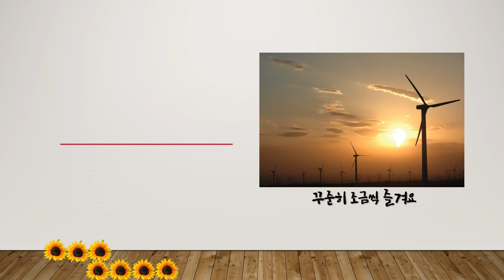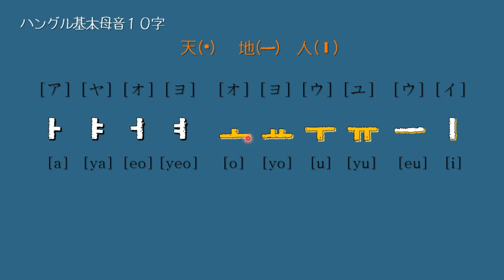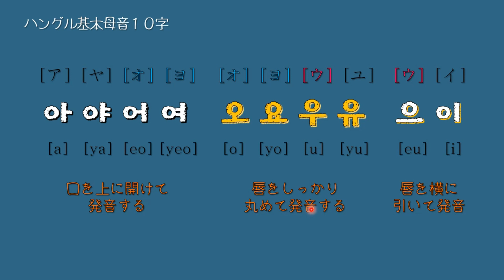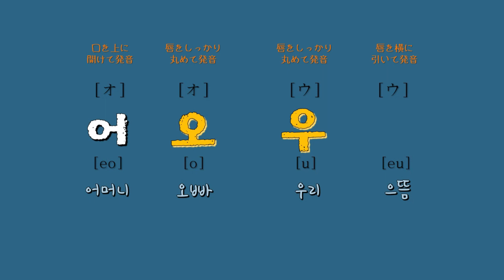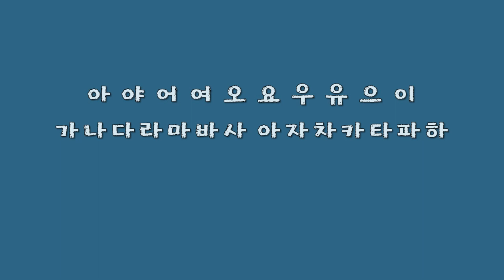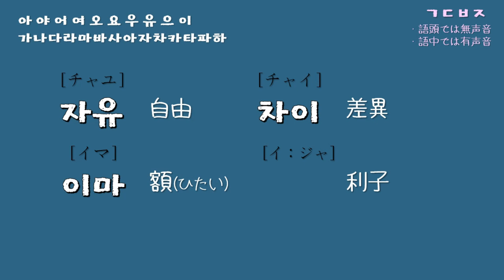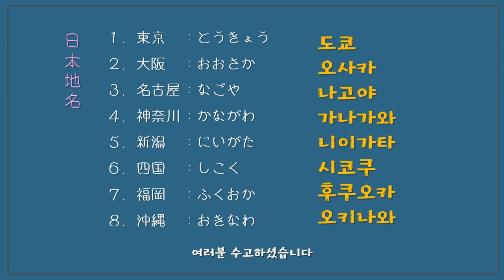【ハングル①ー入門】基本母音10字＋基本子音14字🐞24字からスタート🐞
基本母音10字＋基本子音14字🐞24字からスタート🐞
아야어여 오요우유 으이
가나다라마바사 아자 차카타파하